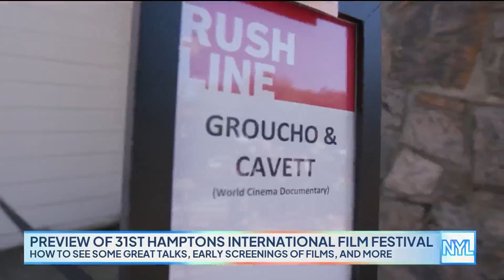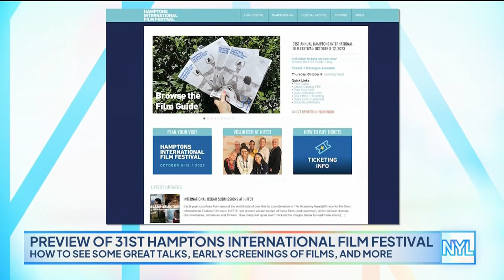Preview The 31st Hamptons International Film Festival | New York Live TV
Hamptons International Film Festival Artist Director David Nugent tells Sara Gore all about this year’s talks, early screenings, and more.